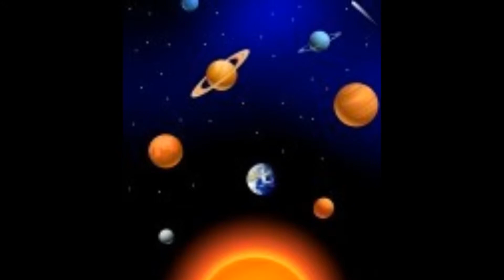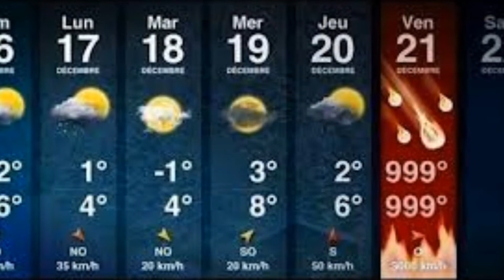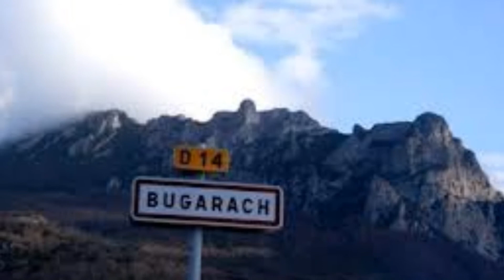CLIPGALAXYNEWAGE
NOUVEL ALBUM DE FREDERIC GODART GALAXY LA FIN DU MONDE TITRE 1 GALALAXY NEW AGE COPYRIGHT FRG PRODUCTION 2013
 DEPOT LEGAL  SABAM ANALOGTRACK 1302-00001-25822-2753